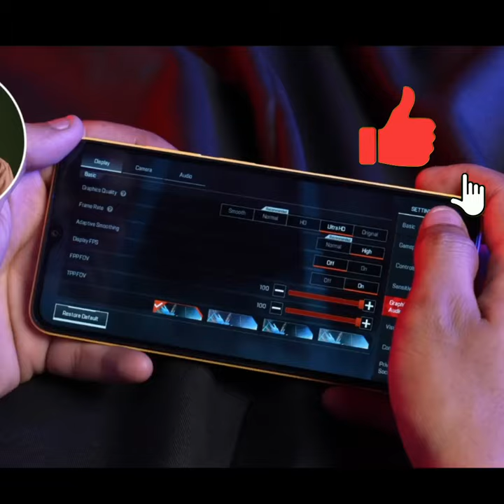poco M5 4g phone unboxing 🤑 || poco M5 gaming test 🎮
♥️poco M5 4g pro

♥️POCO M4 Pro 5G (Cool Blue, 6GB RAM 128GB Storage)👇🏻🥰🥰

my new phone 📱 for YouTube

Samsung galaxy watch 5 Pro unboxing || OMG 😱 best watch ⌚